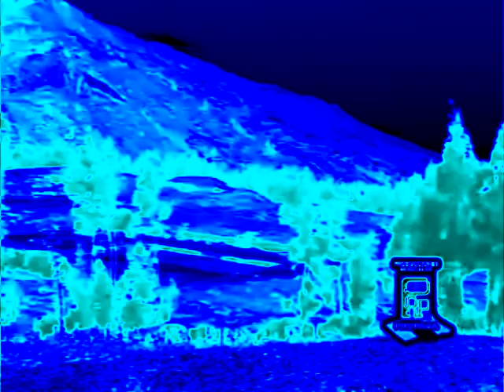Cerveza Cerveza Banda Juventud Cuzca De Corongo Enhanced with Group